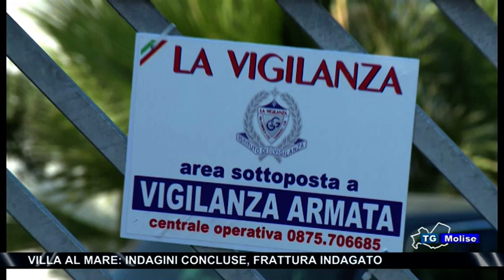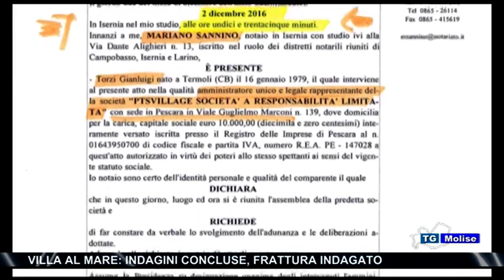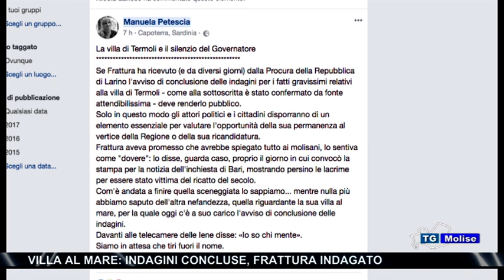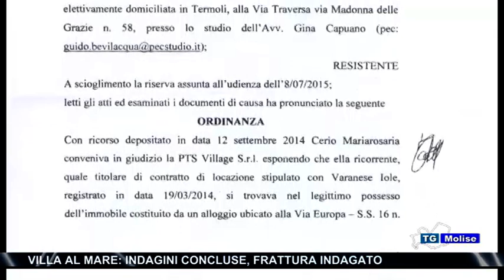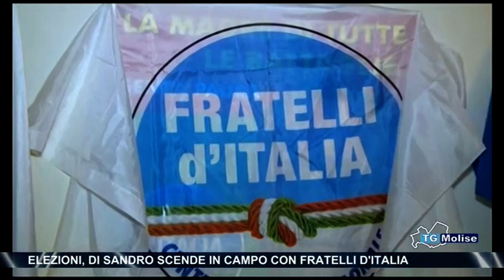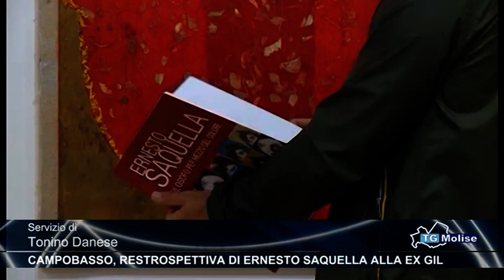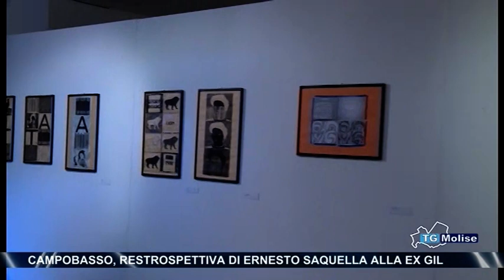Tg Molise Telemolise 06 10 2017 ed 23 00